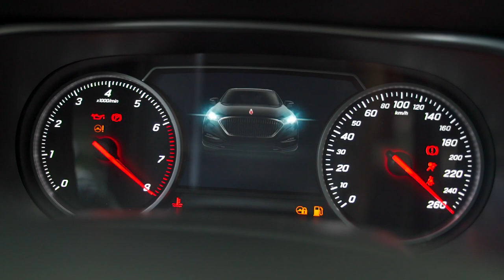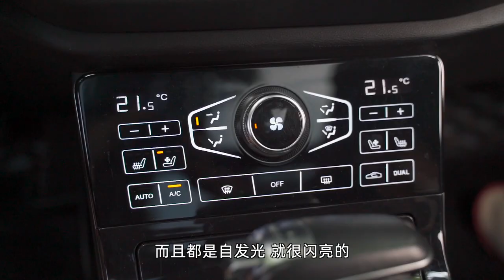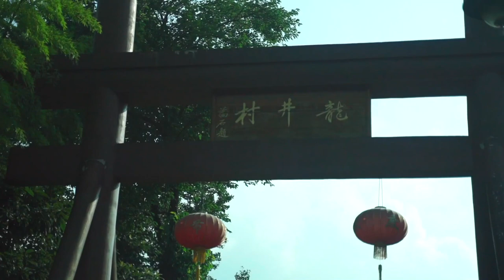窥探西湖秘境 2020杭州西湖自驾红旗HongQi H5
_________________★独家授权★_________________
说到杭州，你首先想到的是什么呢？杭州是一座历史悠久的城市，但同时它又是国内目前最具创新精神的城市之一。这座新与旧相呼应的城市，该用什么新方式去打开呢？这次，橘子和思怡将自驾红旗H5，去打卡杭州的网红街拍地，以及寻找一个只有杭州本地人才知道的西湖秘境。赶紧跟着我们的镜头出发吧！